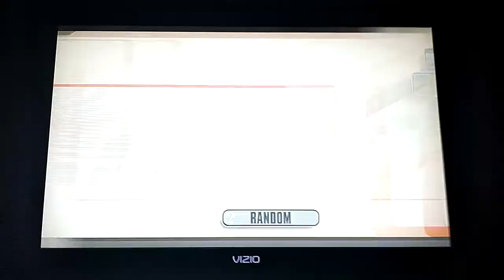Super Smash Bros. Brawl Jigglypuff (CPU) VS Ness (CPU) VS Peach (CPU) VS Snake (CPU)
This is a video of a Battle between Jigglypuff,Ness,Peach,and Snake for Super Smash Bros. Brawl.